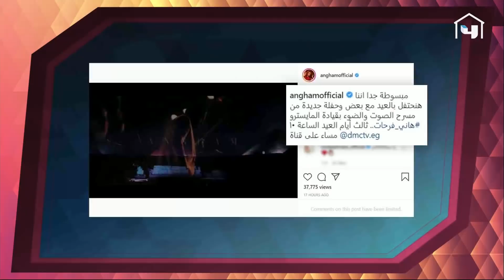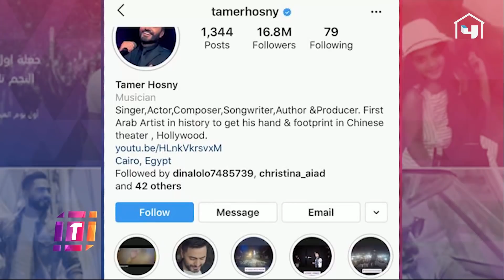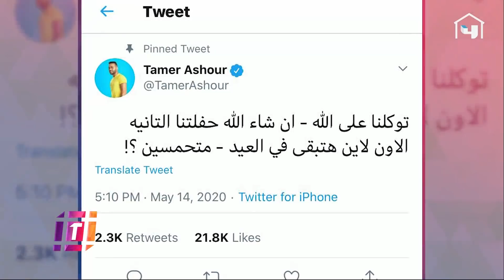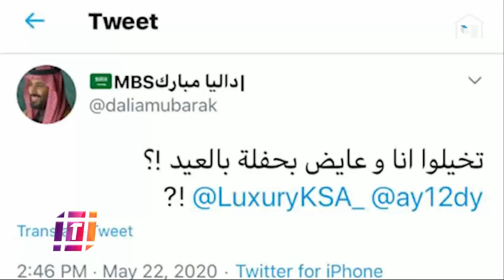إستمتعوا بالعيد في منازلكم مع أقوى الحفلات الغنائية لنجوم الوطن العربي مباشرة